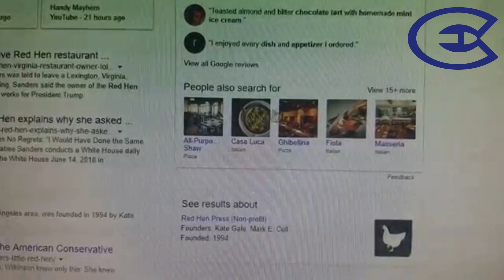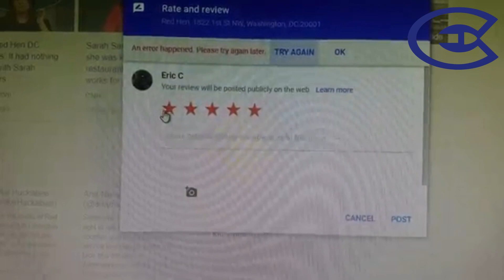Google Censors Red Hen Restaurant reviews Sarah Huckabee Sanders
I'll just put this right here.